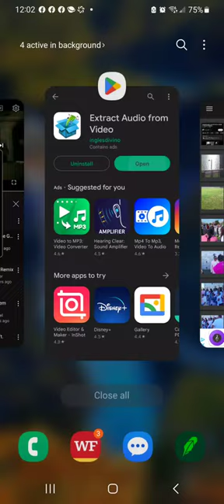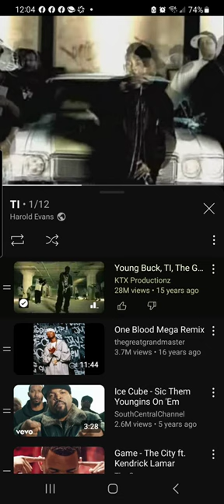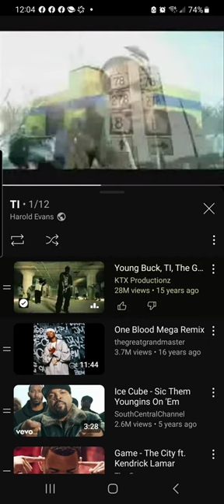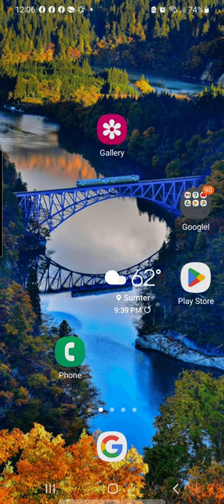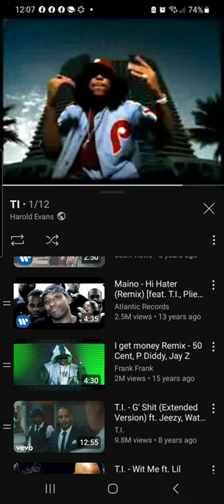May 29, 2023